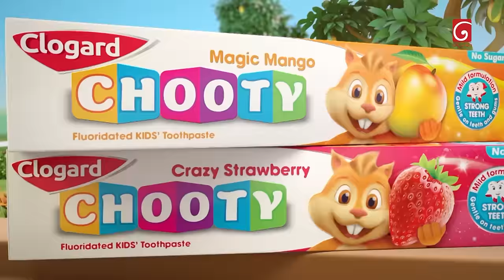Derana Little Star Season 12 | Episode 16 | 04th February 2024 | TV Derana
Contesters : Vihaga Sathsara, Manulya Abewardhana, Teshmi Medha, Yumeth Hansitha, Piyavi Ahinsa, Sithika Rayuth, Kaushika Ganidu, Theekshana Dissanayake, Sapnika Sadewya, Nehansa Methsilumi